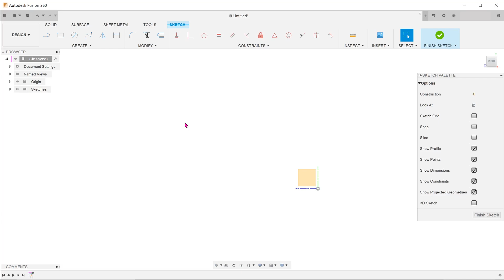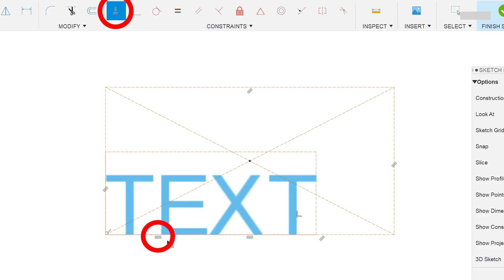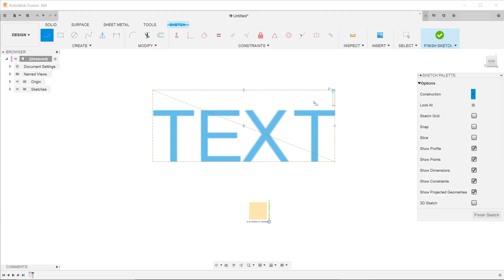Fusion 360 - Position Text Through Center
Locating and positioning the center of text.